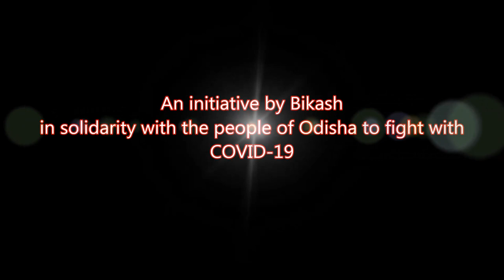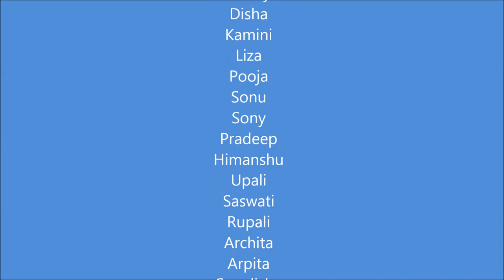Puni Hasiba Odisha | Odia Song Initiative Made in Solidarity for the people to fight with COVID-19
Puni hasiba Odisha, a song initiative made for the people of Odisha in solidarity to fight with COVID-19.

Participants in this video are of different locations across the state and the country. Collected their videos through WhatsApp and assembled together based on the audio track.

Creative Idea: Bikash  & Subhashree

Original Audio song by : Prem Anand

Participants in this Video are below:
Bikash
Subhashree
Lovely
Disha
Kamini
Liza
Pooja
Sonu
Sony
Dharitree
Pradeep
Himanshu
Upali
Saswati
Rupali
Archita
Arpita
Sonalisha
Khusi
Aditya
Manaswinee
Tejaswinee
Babuna
Lohit
Barsha
Barsha 2
Jaga
Chiki
Micky
Siddhi
Taniya
Rama Sundari ( Grand Maa)
Supriya (Mummy)
Amin
Niharika
Harshita
Subhashree 2
Dr. Sunita Palo
Dr. Rakesh Biswal
& Others.